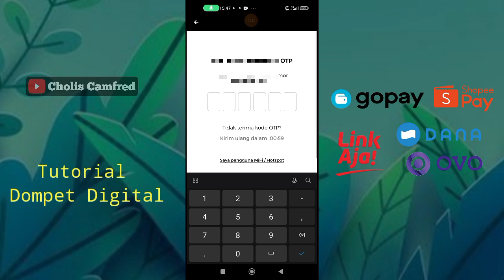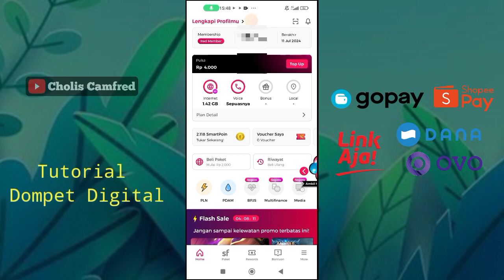Cara Login Ulang di Aplikasi MySmartfren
Cara login ulang di aplikasinya MySmartfren, cara masuk apk MySmartfren, cara daftar aplikasi MySmartfren,